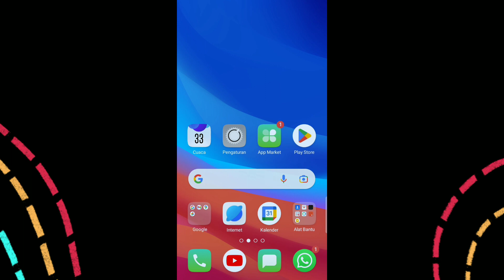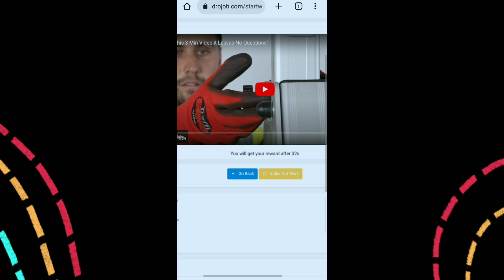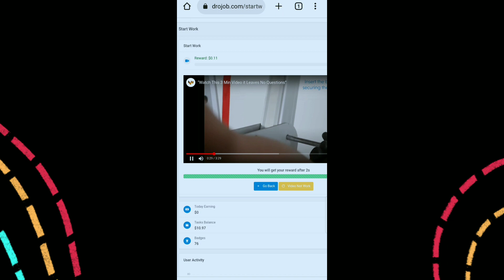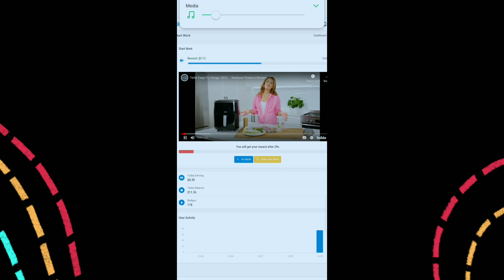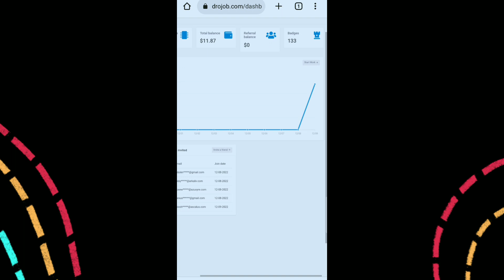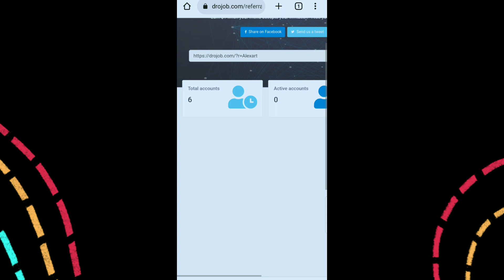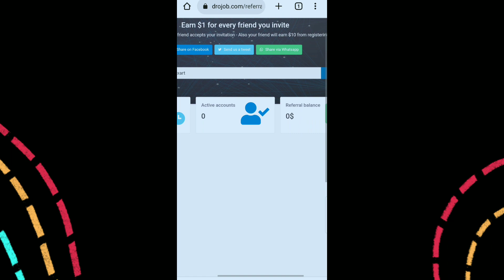website penghasil uang dollar, nonton YouTube 30detik =1dollar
Berikut link pendaftaran nya:
Semoga sukses!!